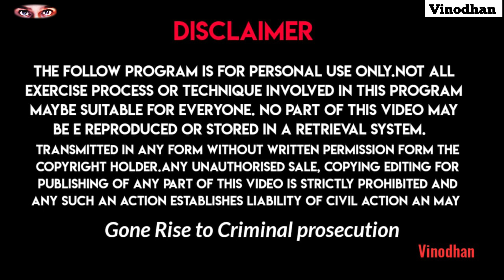kriyayoga கிரியா யோகத்தின் சூட்சமம்|Maha Avatar Baaji|vinodhan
Babaji Kriya YoganandaWho is Mahavatar Babaji? | What is Kriya Yoga? | Paramahansa Yogananda | Lahiri Mahasaya | Jesus, Rajini, Kohli | | Mega Mystery#
mahavatarababajimantra
who-is-mahavatar-babaji
mahavatar babaji age
mahavatar babaji and jesus
mahashivaratri2023 mahashivaratri2024 Mindfulness meditation music#no mind meditation